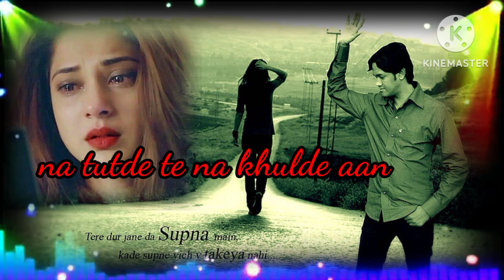kismat punjabi song status sanamdeep old song old is gold#newpunjabisong